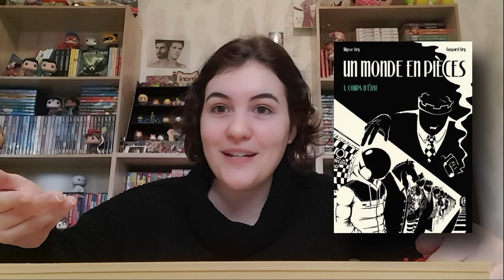Comment jouer aux échecs ? (explications faciles)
Envie de devenir aussi fort.e que Beth dans "Le jeu de la Dame" sur Netflix ? Il va falloir s'entraîner ! En attendant, voici déjà les règles du jeu d'échec. Amuses-toi ! 💗

- OEUVRES CITÉES -
● Le Jeu de la Dame (The Queen's Gambit") | série Netflix
● Game of Thrones | série, romans
●  Death Note | manga, anime
● Un monde en pièces | BD
● Blitz | manga

♫ VIDÉO : Feet On Water - Unexpected Moment